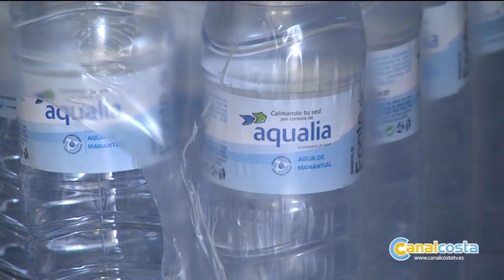Aqualia entrega 4.000 botellas de agua para la romería de la Bella en Lepe